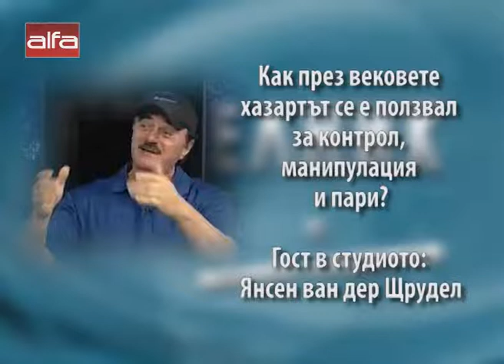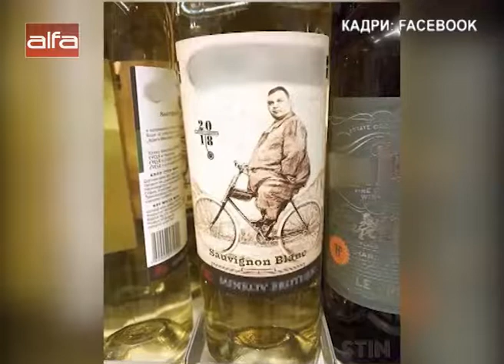"Неделник" - 26.01.2020 г.